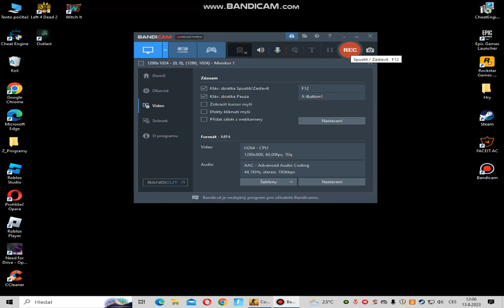Server v polštině?